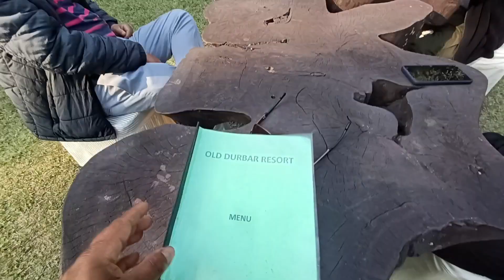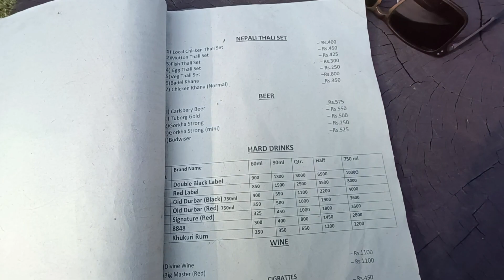गाईघाटको old durbar resort मा hangout gardai